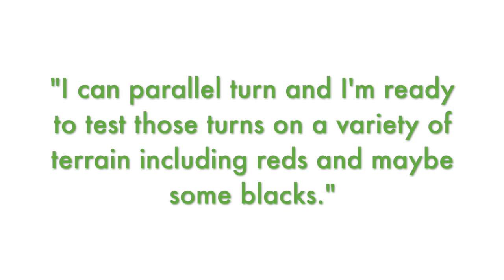Rockets Kids Level Guide - New Generation Ski & Snowboard School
A Rocket can already do parallel turns. In the Rockets we’re going to test those parallel turns on red runs and maybe have a shot on some blacks. Say goodbye to wobbly skiing as we become confident ski demons able to tackle tough slopes and tougher terrain with ease. If you can already ski parallel and want to get ready for reds and become a rocking skier, then jump in a Rockets group.

"I can parallel ski ‘everywhere’ - reds and beyond. I want to continue to work on my on-piste skills. I’ve skied 6-7 weeks."

New Generation Ski & Snowboard School is a British-run school with international teams in 16 resorts across the French, Swiss and Austrian Alps. With over 19 years' experience helping holidaymakers and instructors alike develop technique, build confidence and have fun, you know you're in safe hands.

And some clips of our latest trips and adventures.